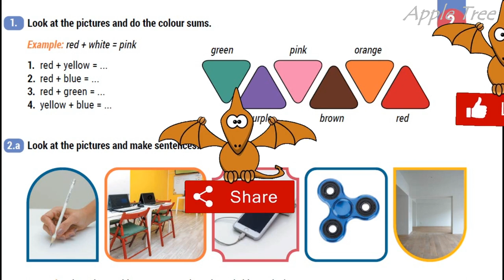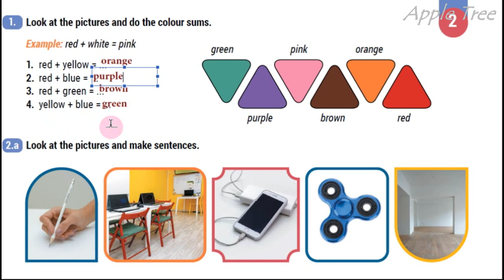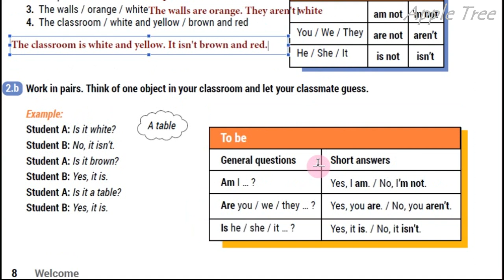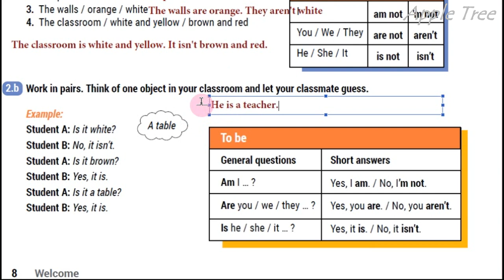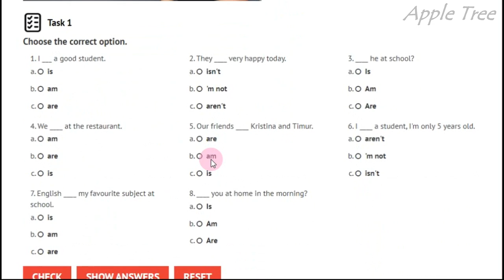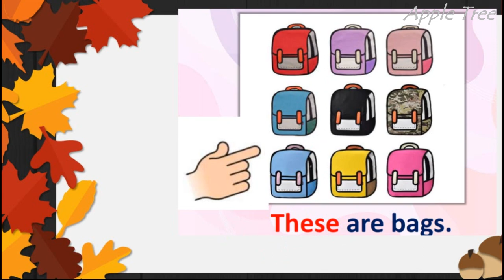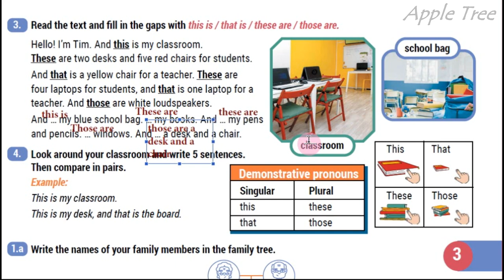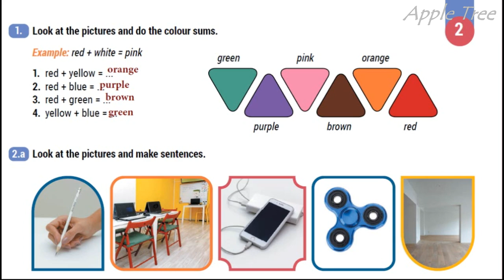NEW!!! Stories Year 5 Welcome Lesson 2 Student's Book pp. 8-9 Відеоурок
👥Для співпраці та інших комерційних пропозицій:
🌸Skype: ilonka_t12😊🌳